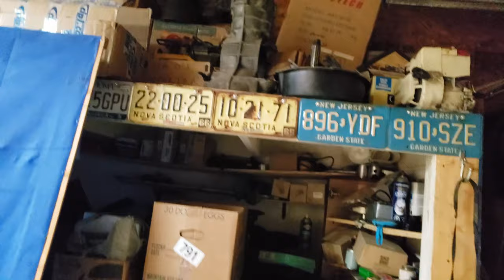Wood Stove Install Framing Hearth (Part 1)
Just a UpDate on the WoodStove install
Starting to make the Hearth pad